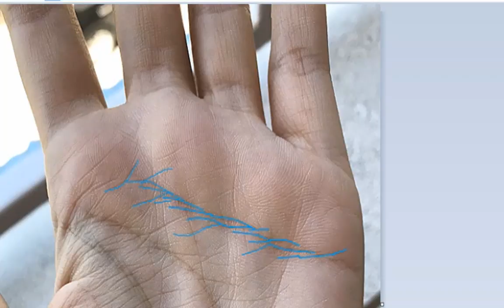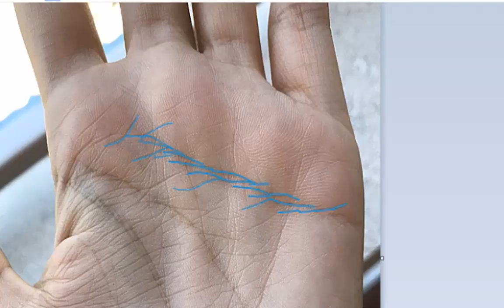หัวใจต้องความรักความใส่ใจ